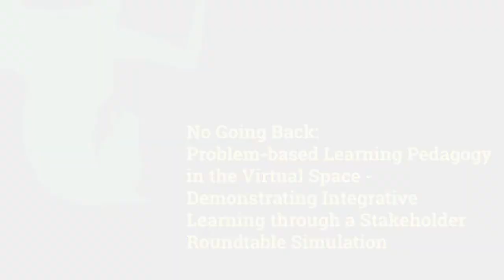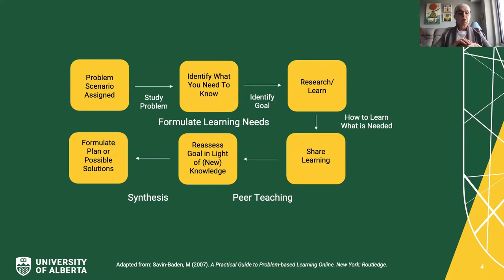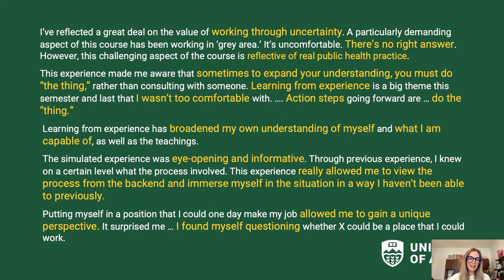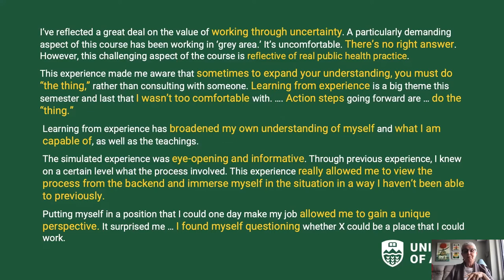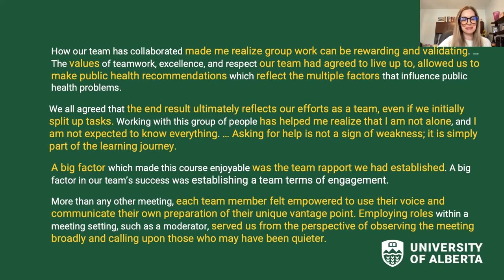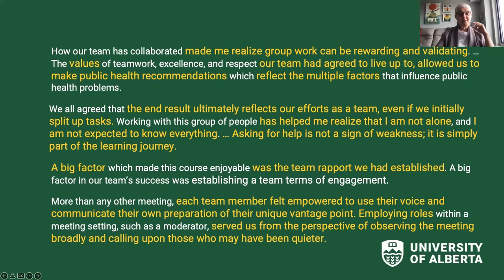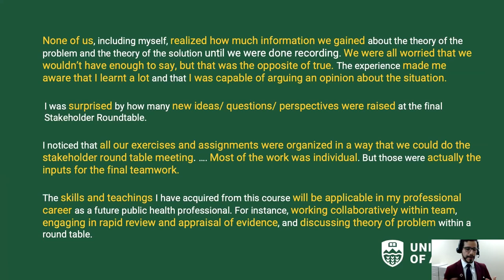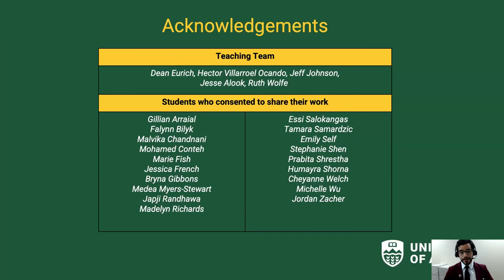No Going Back: Problem-based Learning Pedagogy in the Virtual Space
Demonstrating Integrative Learning through a Stakeholder Roundtable Simulation

Ruth Wolfe, Hector Villarroel Ocando, Falynn Bilyk, Jeff Johnson, Dean Eurich & Jesse Alook (School of Public Health)

Using Problem-based Learning in a graduate-level Master of Public Health course, student teams work to address complex public health challenges, culminating in a team simulation of a Stakeholder Roundtable. Excerpts of three student teams’ recorded Stakeholder Roundtables and reflective Debriefs showcase how the different components of the course build on each other towards an “aha” moment that reflects integrative learning, and reveal the advantages of the virtual space for this type of class exercise.